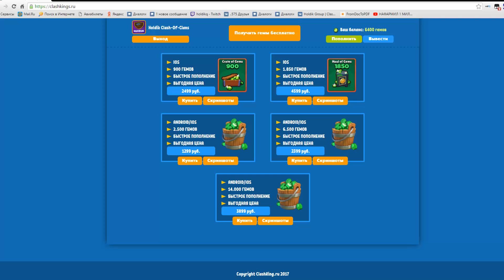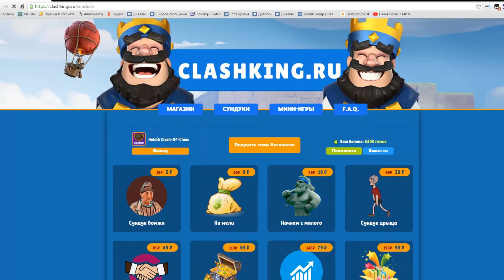УРАА!!ПРОКАЧАЛ ПРИНЦЕССУ ДО 5 ЛВЛ | ЛЕГЕНДАРНАЯ КАРТА 5 УРОВЕНЬ - ИМБА | Clash Royale